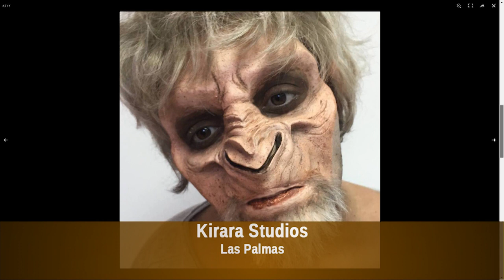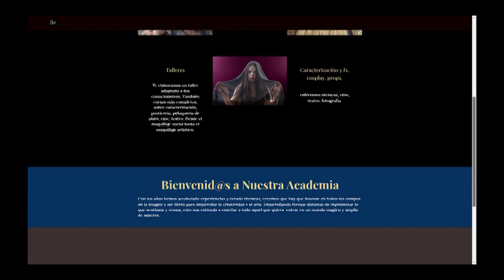200213 MOGAN AL DIA PGM 65 Cursos de Maquillaje en la UPM